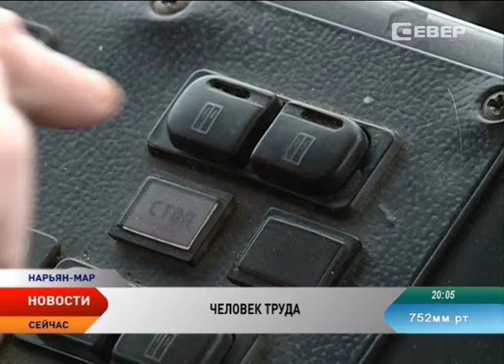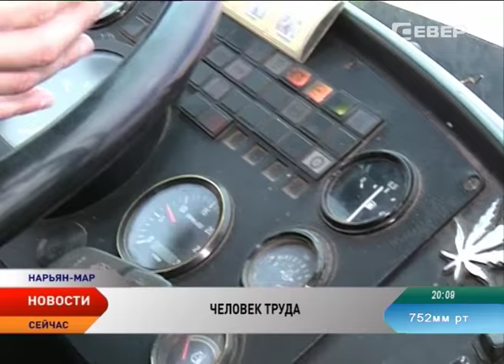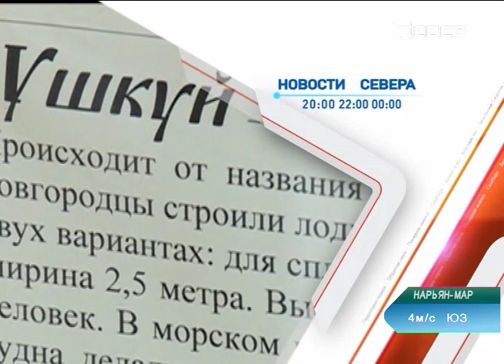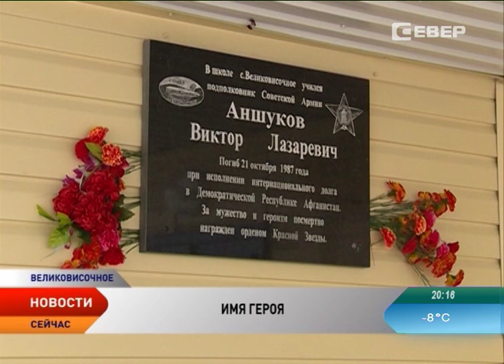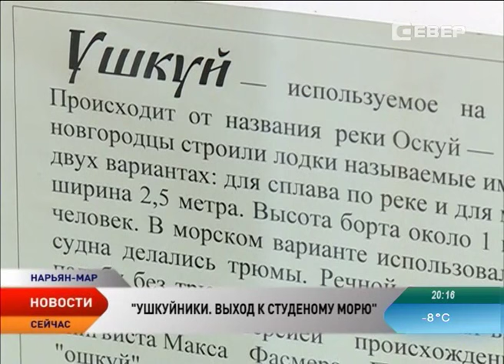Новости Ненецкого округа от 26.02.2016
Новости Ненецкого округа:

Выгодный полет. Маршруты из Нарьян-Мара в Сыктывкар и Киров вошли в перечень субсидируемых из федерального бюджета.

Единороссы отправились в рейс. В столице региона прошла акция «Депутатский автобус».

155 против 302. Количество плановых проверок малого и среднего бизнеса в НАО снизится вдвое.

На мемориальной доске в Великовисочном появилось имя героя, погибшего в одной из локальных войн.

В Пустозерском музее открылась выставка к 25-летию историко-географической экспедиции «Ушкуйники. Выход к студеному морю».

В Нарьян-Маре вырастили и уже готовят к продаже 10 тысяч тюльпанов.